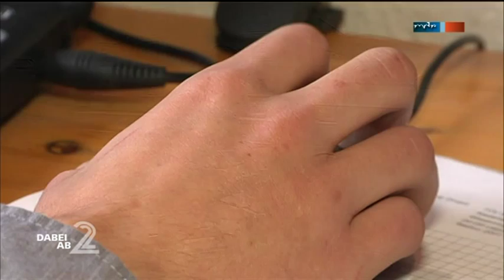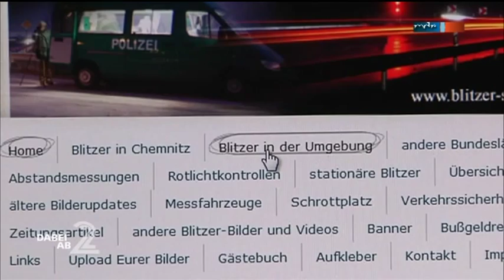Blitzerjäger aus Chemnitz bei "Dabei ab zwei"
Was macht man, wenn man mit überhöhter Geschwindigkeit geblitzt wird? Man zahlt in der Regel sein Bußgeld, doch danach greifen manche vor lauter Wut zu rabiaten Mitteln. Da werden Blitzanlagen zerstört, besprüht oder gestohlen. Ein junger Mann in Chemnitz geht ganz andere Wege um die, seine Meinung nach, "Bußgeldabzocke" vorzugehen.